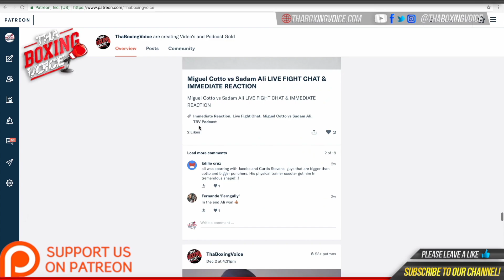🔥 "Richard Riakporhe has been one the most avoided cruiserweights out there" Ben Shalom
Boxxer, stylised as BOXXER, is a British professional boxing promotional company. Founded by Ben Shalom, Boxxer began as Ultimate Boxxer, organising eight-man professional boxing elimination tournaments starting in April 2018 and preceding to host a total of six tournaments under the original name

MUSIC CREDIT